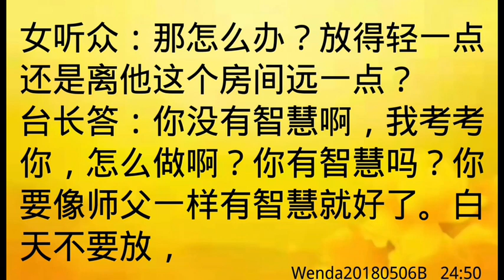卢台长开示：祭奠亡人用多大尺寸的照片；亡人过世49天内，家里播放大悲咒的注意事项Wenda20180506B 24:50